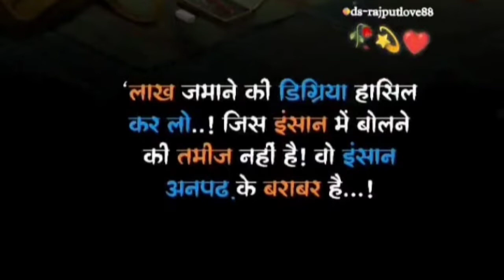🌷मेरे ससुर जी के कैंसर इलाज👩‍⚕️ को लेकर रायपुर से आई एक badnews सुनकर हुआ मेरा मन उदास🙄